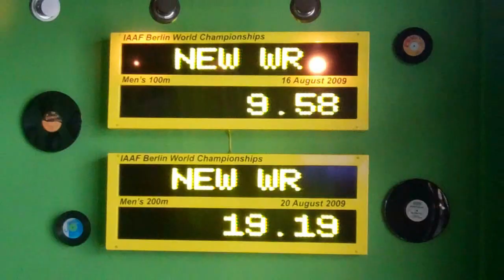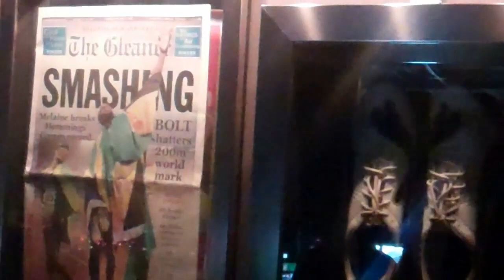Inside Usain Bolt's Tracks and Records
Sprint dynamo Usain Bolt recently took a huge step towards entrepreneurship with the soft opening of the Usain Bolt's Tracks and Records, a trendy and colourful sports lounge located inside The Marketplace along Constant Spring Road.